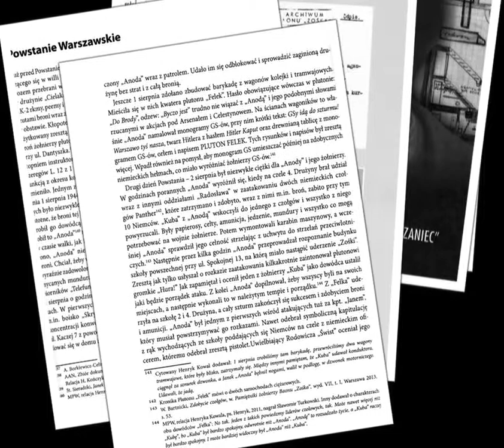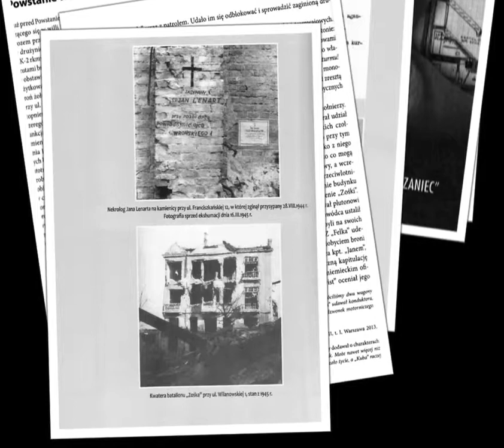Anoda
Ukazała się książka o Anodzie Antonim Rodowiczu bohaterze Kamieni na Szaniec.